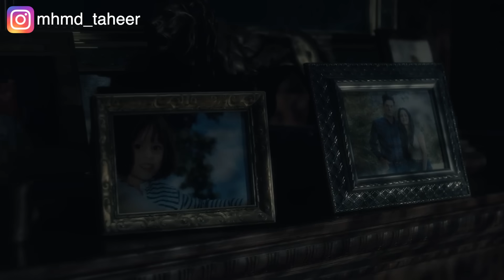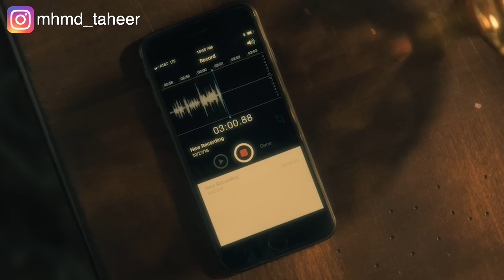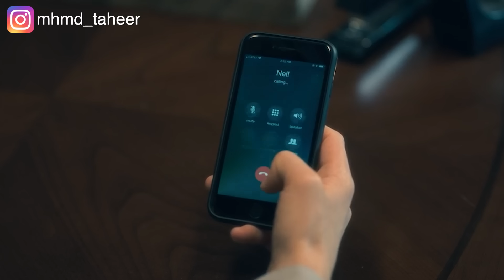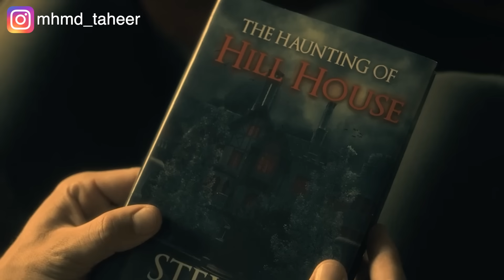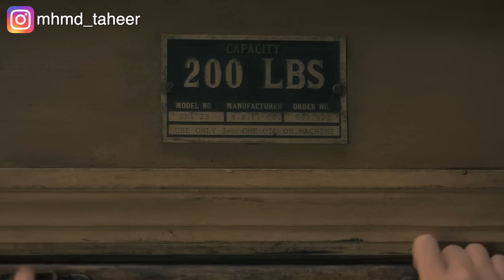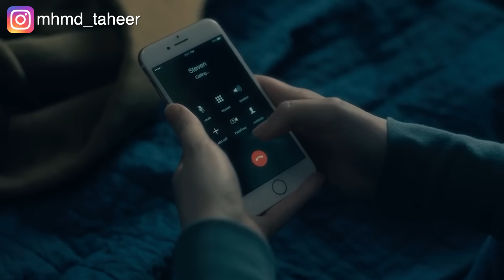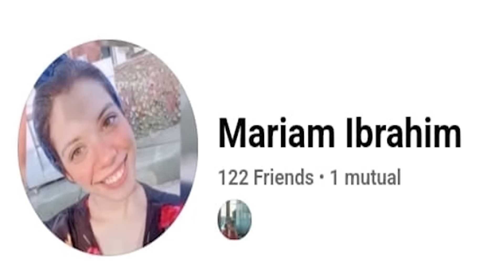منزل غامض أي حد يدخله لازم ينتحر! ملخص مسلسلHaunting of the hill house